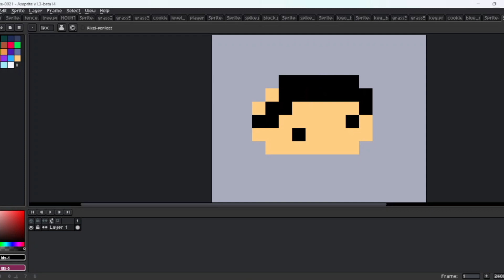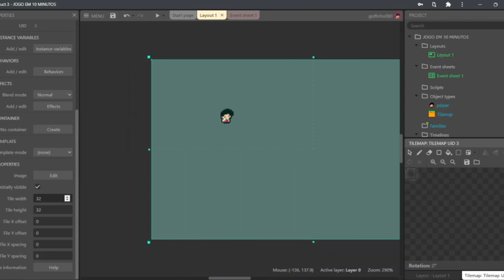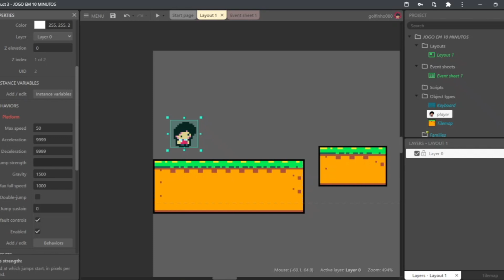FIZ UM JOGO EM 10 MINUTOS NO CONSTRUCT RAPIDAO BORA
TO DOIDO FIZ UM JOGO EM CONSTRUCT 3 RAPIDAO EM 10 MINUTOS

ok, o resultado é tao bosta que nem é considerado um jogo própriamente dito, então não da pra ter uma resposta exata se é possível fazer um jogo em 10 minutos, mas na real isso nem importa mesmo nem sei pq eu fiz esse video

COLOQUE O MEU JOGO NA WISHLIST!!! Keo and the Cosmic Crystals será lançado dia 15 de novembro!